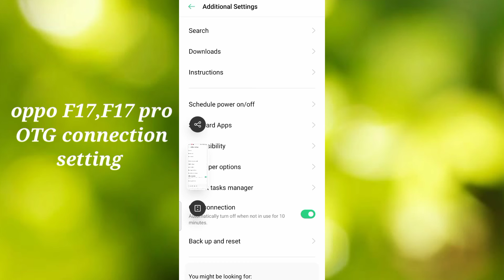oppo F17,F17 pro OTG connection setting features How to use